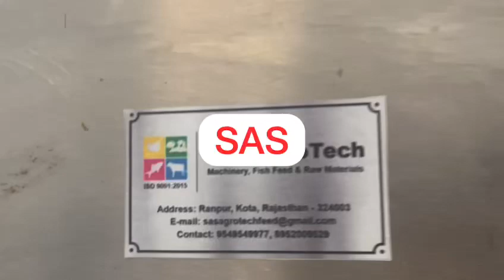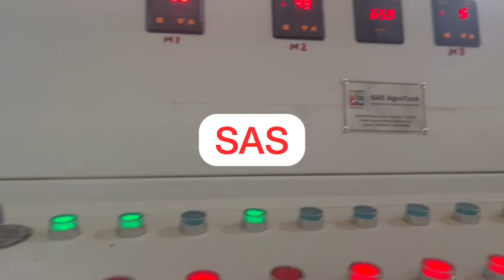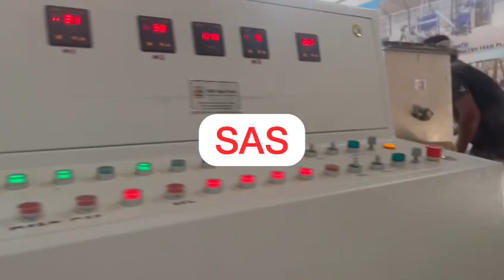Automatic fish feed plant, fish feed making machine